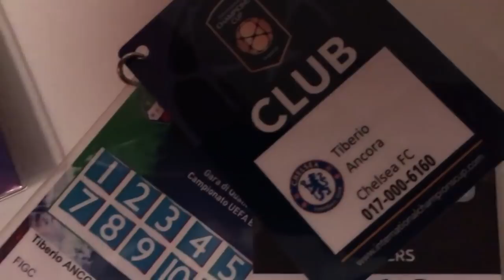Le parole di Gigi Buffon nei ricordi di Tiberio Ancora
Ci sono momenti che si ricordano per sempre. Per Tiberio Ancora, Personal Trainer del Chelsea Football Club, uno dei momenti emotivamente più carichi della sua carriera al seguito di grandi team calcistici è il discorso di Antonio Conte alla Nazionale Italiana dopo l'eliminazione con la Germania agli Europei 2016.

"Ma il momento che non dimenticherò mai", continua emozionato, "è quello del discorso di Gianluigi Buffon nella stessa occasione. C'è tanto da imparare dai grandi campioni che sono, prima di tutto, grandi uomini. Sono questi esempi ad avermi insegnato a mantenere un profilo basso e a lavorare con umiltà."

Da vedere!